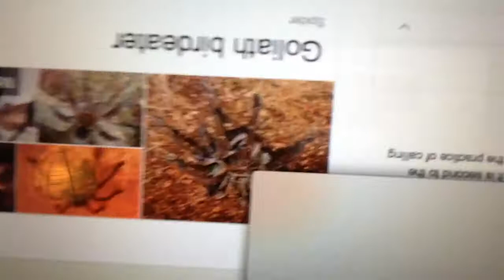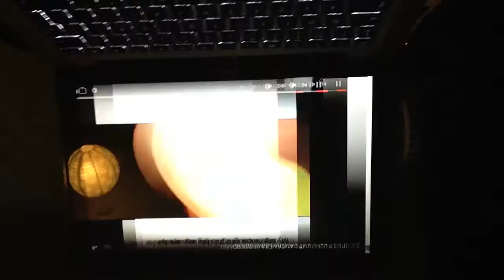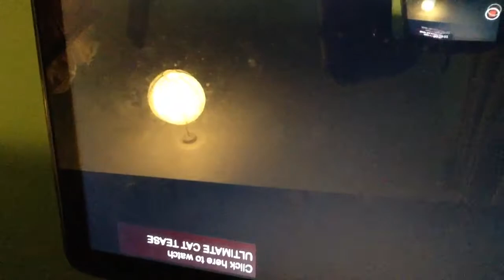This is not the video it was going to be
Well being a Hamilton fan, I thought I watch a Illegal Heathers, don't ask me why but then I get interrupted by my friends, WHY